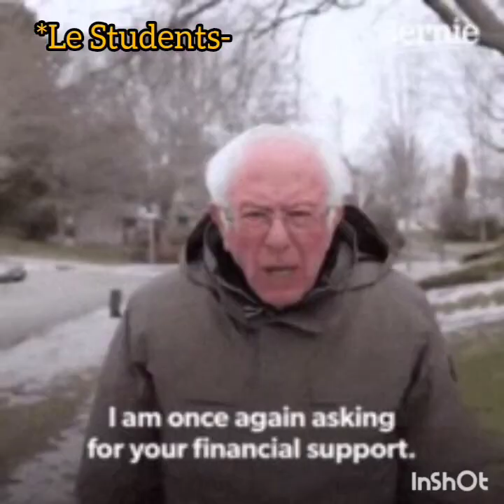Reality of MBBS 2016 batch at MAMC - Dr Memedico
hello everyone, thanks for your support so far. myself Dr Memedico, an intern doctor at Maulana azad medical college & associated hospitals, New delhi. I'm doing my internship nowadays & i'm try to share my internship journey with you guys through such youtube videos. friends, I aim to share my whole internship journey here on this channel in form of daily vlogs.
in todays video, I tried to convey the situation 2016 mbbs batch in covid lockdown due to uncertainty of college reopening, clinical postings & final exams. i hope you like the video, & if you do then pls don't forget to like & share the video. you can also comment down your thoughts & suggestion in the comment section, they'll are welcome. you can also subscribe to the channel for early notification of upcoming videos---

thanks
Dr Memedico